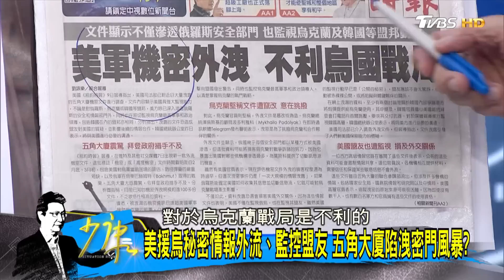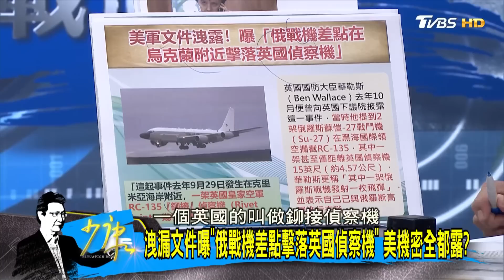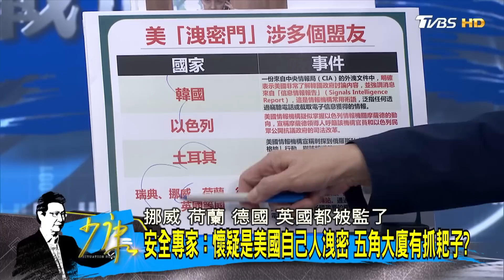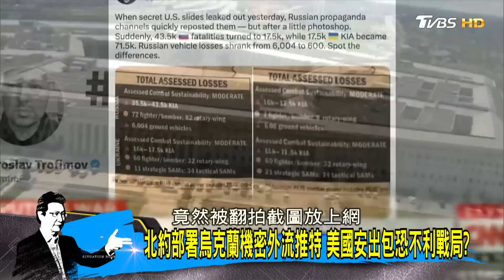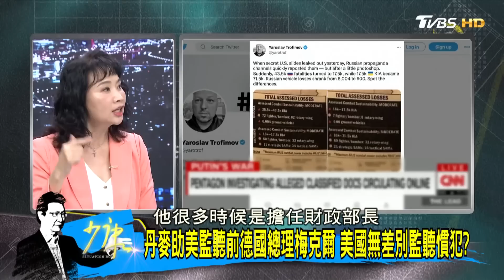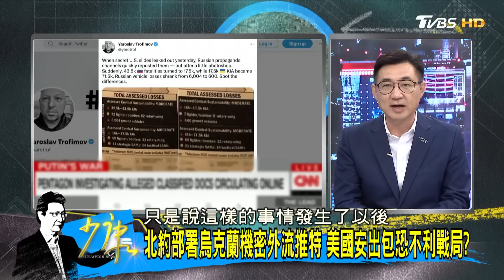北約部屬烏克蘭機密外流推特 美國安出包恐不利戰局? 少康戰情室@tvbssituationroom 20230410